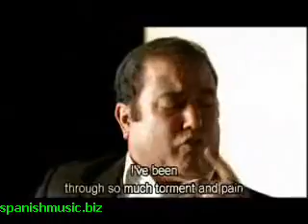Flamenco Peteneras - spain latin spanish music guitar salsa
- Flamenco Peteneras - spain latin spanish music guitar salsa spain mexico purerto rico